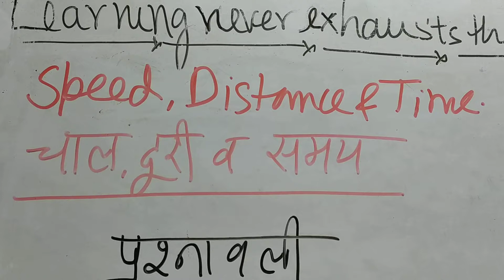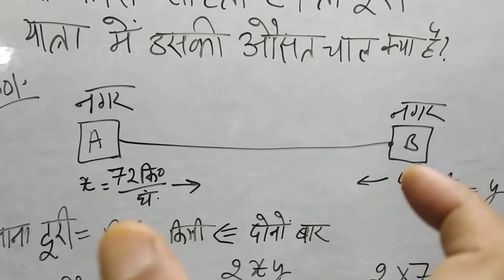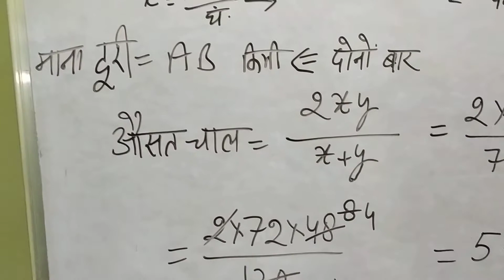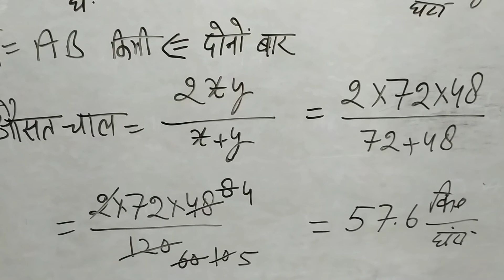vol 3 problem of time distance n speed